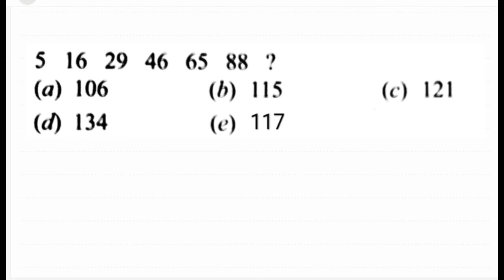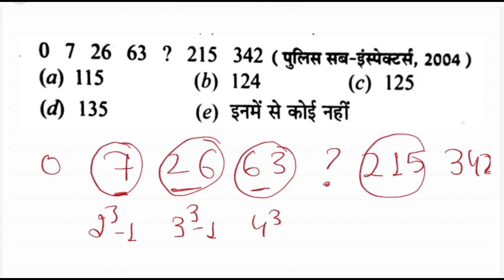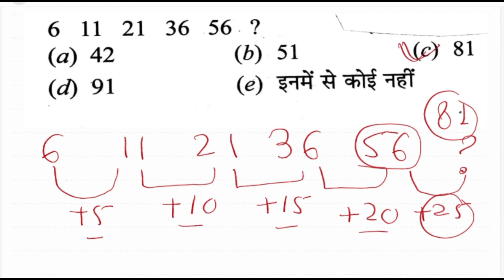Number Series Special Class 03 / RRB NTPC SSC CGL CHSL MTS CPO SI BANKING UP LEKHPAL, SI & CONSTABLE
Number Series Class 02 II RRB NTPC CGL CHSL MTS  CPO SI BANKING AND ALL ONE EXAM //By- Ved Sir

* ENVIRONMENT II CLASS 01 II CTET UP TET SUPER TET BTC/D.El.Ed. STATE PCS  UPSC AND ALL Gov. EXAM

# Number Series Class 01  / With Best Trick And Concept // ved classes/ by ved sir

* RRB NTPC SPECIAL MATHS

* D.El.Ed SEMESTER 1,2,3 & 4 math CLASS_

*  CTET / HTET / UP TET AND all state TET EXAM

  @@@@ NOW JOIN TELEGRAM GROUP FOR PDF @@@@@

*Welcome To Ved Classes 2.0*

 India`s Leading Government Jobs Prepraration To Helping Millions Of Students Prepare For exams Like SSC , Banking , RAILWAY , C-TET,UP TET And All TET Exam . & All One Day  Exams ( State exam And Central Government Exam ) Candidate Here Can Check The MATHEMATICS Only Concept with trick.
All Types Of Exam Paper And solved Paper For ALL Kind Of Exam And So More Practice Set Provide In Exam Time . And All New Vacancies Notification.it is very helpful for the exam preparation for long term through the short trick candidates can remember the all trick long time .it is very helpful for those candidates who want to preparation for government exams.

 Follow up !